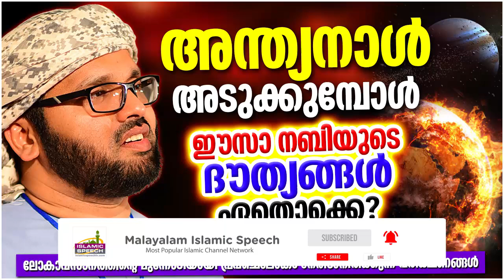ലോകാവസാനത്തിന്റെ മുന്നോടിയായി നാം നേരിടാൻ പോകുന്ന കാര്യങ്ങൾ | SIMSARUL HAQ HUDAVI MALAYALAM SPEECH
ലോകാവസാനത്തിന്റെ മുന്നോടിയായി നാം നേരിടാൻ പോകുന്ന കാര്യങ്ങൾ | SIMSARUL HAQ HUDAVI MALAYALAM SPEECH | ISLAMIC SPEECH MALAYALAM 2023 | SIMSARUL HAQ HUDAVI | ISLAMICSPEECHTV.COM | SUPER MATHAPRABHASHANAM 2023

Welcome to Islamic Speech Videos Malayalam You Tube Channel

|| ANTI-PIRACY WARNING ||

*COPYRIGHT PROTECTED*